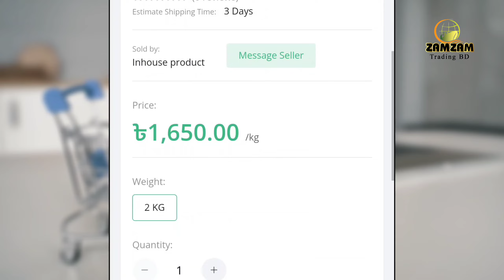অরিজিনাল ট্যাং জুস পাউডার কিনুন জমজম ট্রেডিং বিডি থেকে | Zamzam Trading Bd 2024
Bangladeshi Online E-Commerce Business P,latform.

Zamzam Trading Bd Bangladeshi Online E-Commerce Business Platform.
জমজম ট্রেডিং বিডি বাংলাদেশের স্বনামধন্য একটি আমদানিকারক প্রতিষ্ঠান। বাংলাদেশের মানুষের কাছে পৃথিবী সেরা পণ্য গুলো সুলভ মূল্যে পৌছে দেওয়া আমাদের দায়িত্ব। জমজম ট্রেডিং বিডির আমদানিকৃত মক্কা ও মদিনার প্রিমিয়াম কোয়ালিটির খেজুর ইতিমধ্যেই বাংলাদেশে বহুল পরিচিত ও চাহিদার শীর্ষে। মদিনায় নিজস্ব তত্বাবধানে খেজুর সংগ্রহ ও আন্তর্জাতিক মান সম্পন্ন পন্থায় খেজুর প্রসেস করে প্যাকেট করে বাংলাদেশে শিপিং করা হয়। আমরা দিচ্ছি শতভাগ গুণগত মান সম্পন্ন খেজুর। আমরা মহান আল্লাহ্ তা'আলার নির্দেশনা মোতাবেক ব্যবসা কার্যক্রম পরিচালনা করি। আমরা মনে করি ভোক্তার সন্তুষ্টি আমাদের ব্যবসার স্বার্থকতা।

👉প্রিমিয়াম আম্বার খেজুর, বাহরাইনের অরিজিনাল ট্যাং, অরিজিনাল নেসকফি ইত্যাদি আমদানিকৃত পণ্য ক্রয় করতে ভিজিট করুন জমজম ট্রেডিং বিডির ওয়েবসাইটে কিংবা বিস্তারিত  জানতে কল করুন নিম্নে দেওয়া ফোন নম্বরে।